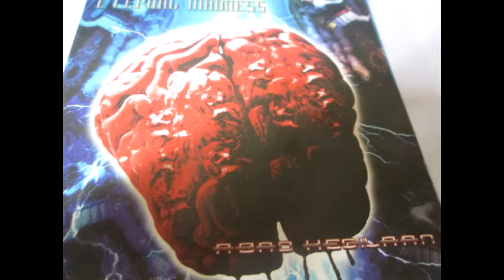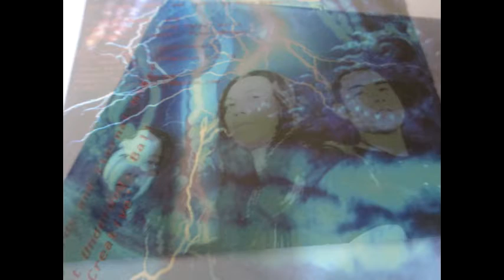Eternal Madness - Lost Consciusness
Band : Eternal Madness
Album : Abad Kegilaan
Rilis : 2007;Rottrevore Records RR- 007